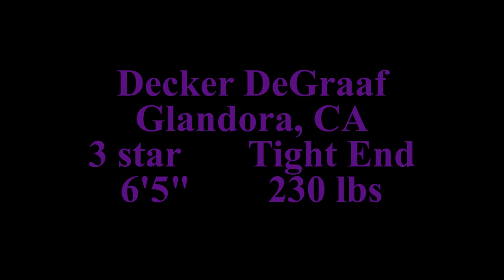Decker DeGraaf 2022 highlights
3 star tight end committed to the Washington Huskies.